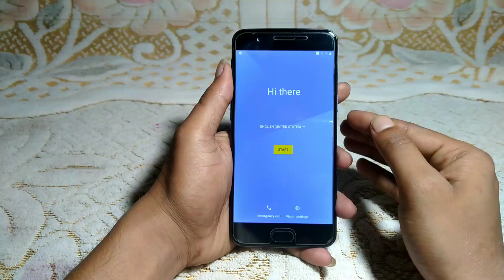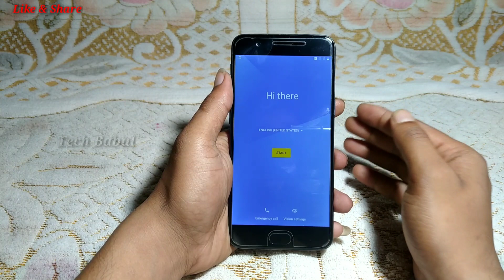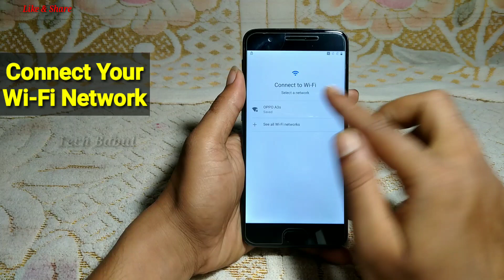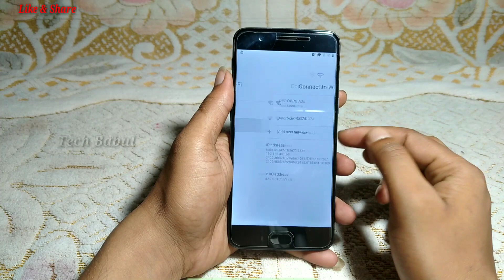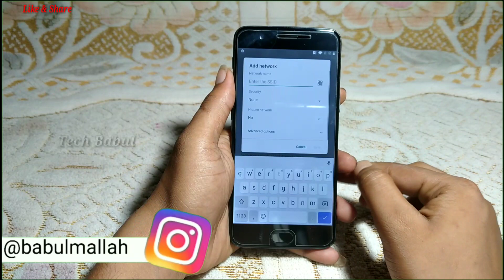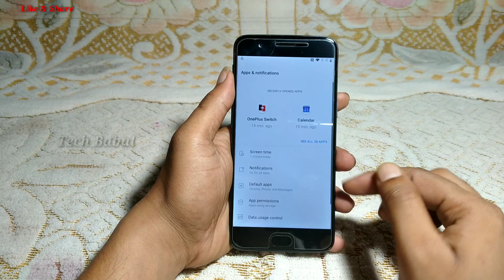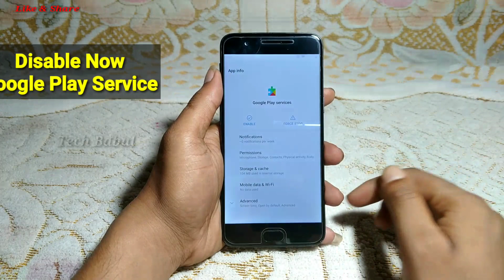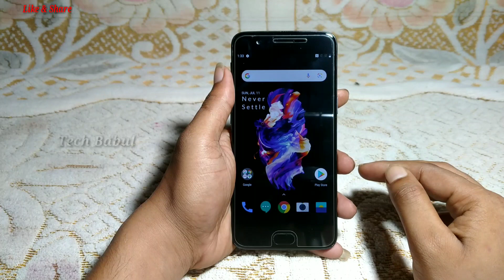All OnePlus Android 10 Frp Bypass Without Pc||New Trick 2021||Bypass Google Account 100% Working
All OnePlus Mobie||No Gmail Loing/No Apk||Android 10 Frp Bypass Without Pc/New Trick 2021|Bypass Google Account 100% Working By Tech Babul
1. oneplus 7t frp bypass android 10
2. oneplus 6t frp bypass android 10
3. oneplus 7 pro frp bypass android 10
4. oneplus 5 frp bypass android 10
5. oneplus 9r frp bypass android 10
6. oneplus nord frp bypass android 10
7. oneplus 7t pro frp bypass android 10
8. oneplus nord n10 frp bypass android 10
9. oneplus 8 pro frp bypass android 10
10. oneplus 8 frp bypass android 10
11. oneplus 7 frp bypass android 10
12. oneplus nord le frp bypass android 10
13. oneplus 7t frp unlock android 10
14. oneplus 6t frp unlock android 10
15. oneplus 7 pro frp unlock android 10
16. oneplus 5 frp unlock android 10
17. oneplus 9r frp unlock android 10
18. oneplus nord frp unlock android 10
19. oneplus 7t pro frp unlock android 10
20. oneplus nord n10 frp unlock android 10
21. oneplus 8 pro frp unlock android 10
22. oneplus 8 frp unlock android 10
23. oneplus 7 frp unlock android 10
24. oneplus nord le frp unlock android 10
25. all oneplus phone frp unlock 2021
26. all oneplus phone frp bypass 2021
27. all oneplus phone frp unlock android 10
28. all oneplus phone frp bypass android 10
29. how to bypass frp android 10 by oneplus mobile
30. how to bypass google account on oneplus phone android 10
31. oneplus all model frp unlock android 10
32. oneplus all model frp bypass android 10
33. oneplus mobile frp unlock 2021
34. oneplus mobile frp bypass 2021
35. oneplus mobile frp unlock android 10
36. oneplus mobile frp bypass android 10
37. oneplus frp unlock android 10
38. oneplus frp bypass android 10
39. oneplus bypass google account 2021
40. oneplus google account bypass 2021
41. oneplus bypass google account android 10
41. oneplus google account bypass android 10
43. bypass google account any oneplus mobile 2021
44. google account bypass any oneplus mobile 2021
45. remove google account oneplus android 10
46. google account remove oneplus android 10
47. remove google account oneplus 2021
48. bypass google account oneplus 2021
49. how to frp unlock oneplus android 10
50. how to frp bypass oneplus android 10
51. frp unlock any oneplus mobile 2021
52. frp bypass any oneplus mobile 2021
53. frp unlock any oneplus android 10
54. frp bypass any oneplus android 10
55. oneplus mobile ka google lock kaise tode
56. oneplus ka google lock kaise tode
57. oneplus frp unlock 2021
58. oneplus frp bypass 2021
59. oneplus frp unlock android 10
60. oneplus frp bypass android 10
61. remove frp lock nokia mobile android 10
62. oneplus android 10 unlock google account without pc
63. oneplus all model frp bypass android 10
64. oneplus all model frp unlock android 10
65. all oneplus mobile frp unlock 2021
66. all oneplus mobile frp bypass 2021
67. all oneplus mobile frp unlock android 10
68. all oneplus mobile frp bypass android 10
69. all oneplus frp unlock android 10
70. all oneplus frp bypass android 10
71. all oneplus frp unlock 2021
72. all oneplus frp bypass 2021
73. how to bypass google account any oneplus mobile 2021
74. how to google account remove any oneplus mobile 2021
75. how to google account bypass any oneplus mobile 2021
76. oneplus all model frp unlock 2021
77. oneplus all model frp bypass 2021
78. all oneplus frp bypass no gmail login
79. all oneplus frp unlock no gmail login
80. all oneplus frp bypass no apk
81. all oneplus frp unlock no apk

Keep-Supporting
Keep-Loving
Keep-Sharing..